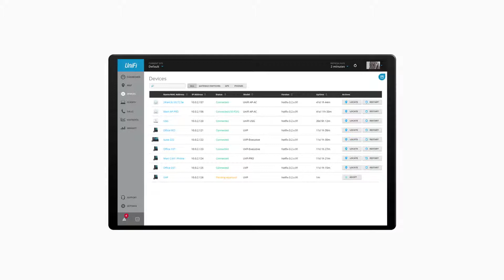UniFi VoIP Phone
Ubiquiti UniFi Voip Phone 5’ Touchscreen VoIP/SIP Phone

- Seamless user experience to enhance work productivity
- Powered by Android™ with access to full range of apps
- Automatic provisioning for quick deployment